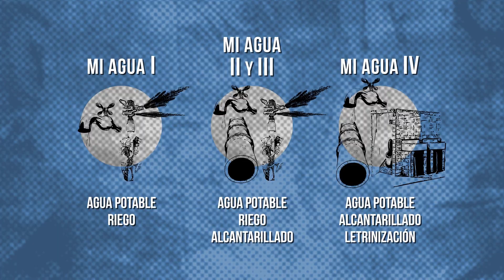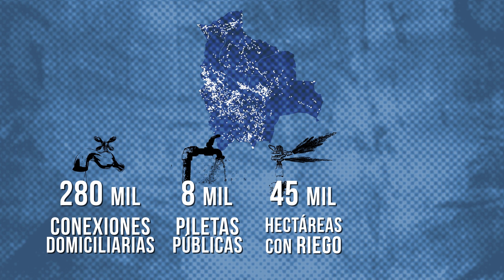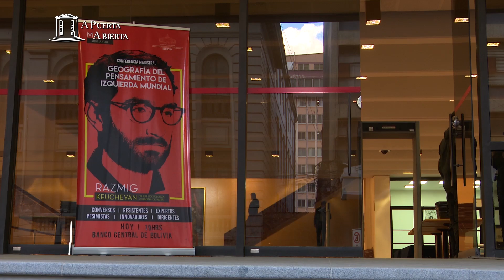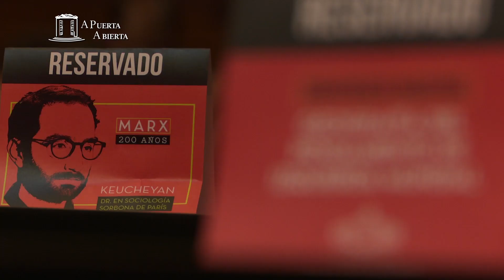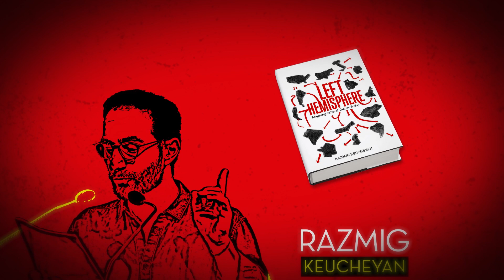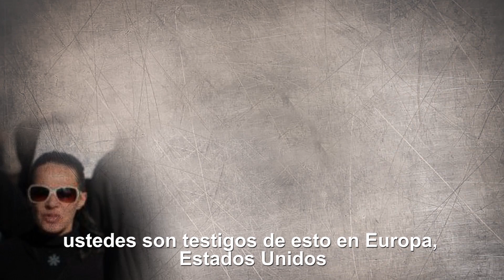A PUERTA ABIERTA | Programa 8 completo (5º ciclo)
Reportaje acerca del programa “Mi agua” y sus alcances; lo más destacado de la visita del Vicepresidente al Hogar Trinidad para la entrega de equipamiento; un resumen de la Conferencia Magistral: Geografía del pensamiento de izquierda mundial, y una entrevista a Razmig Keucheyan acerca del mapa político mundial.